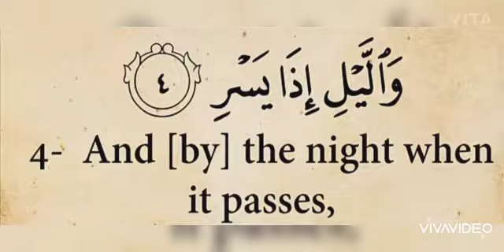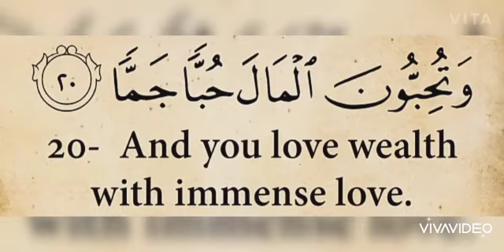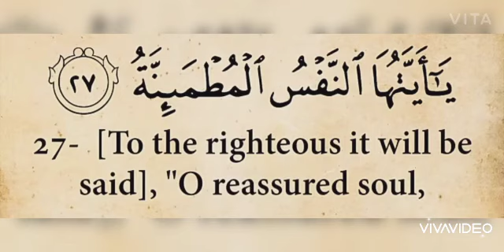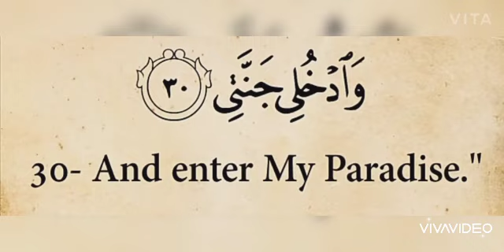Tafseer Surah Fajr